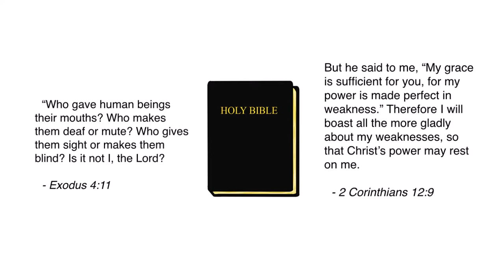Disability101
Exploring the basics for beginning disability ministry , including understanding disability, biblical foundations, etiquette tips and respectful language.